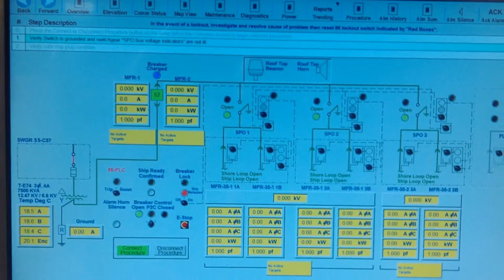2014 Excellence in Project Management-Projects Under $10 Million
The winner of the 2014 Excellence in Project Management-Projects Under $10 Million category was Reyes Construction, Inc. for the "Repair Runway 3-21 Naval Air Station" at Point Mugu.